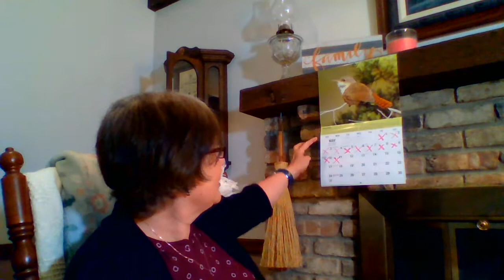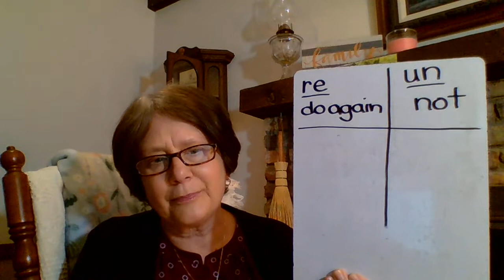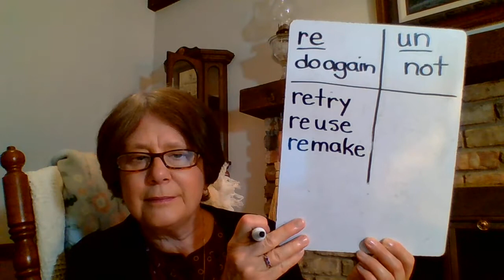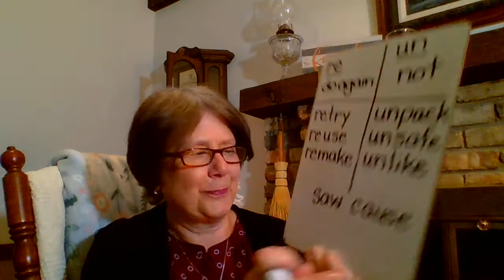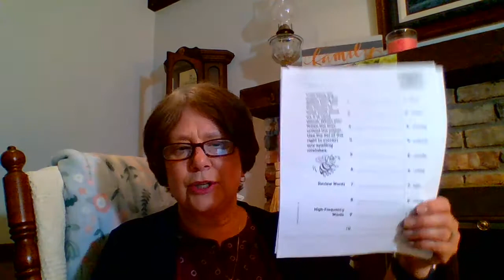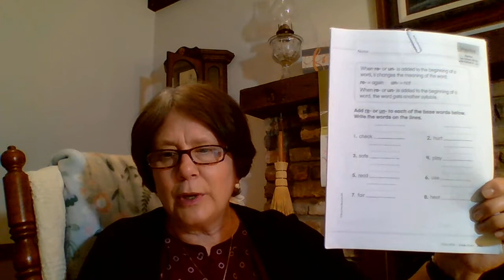May 11 Phonics and spelling